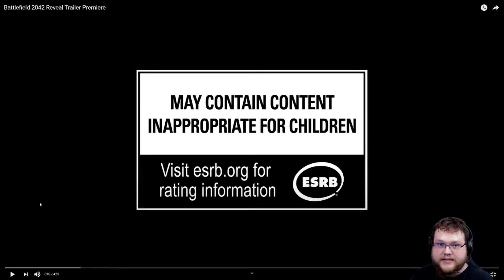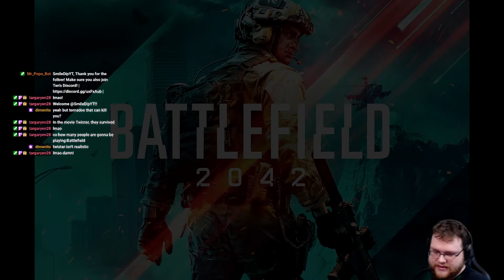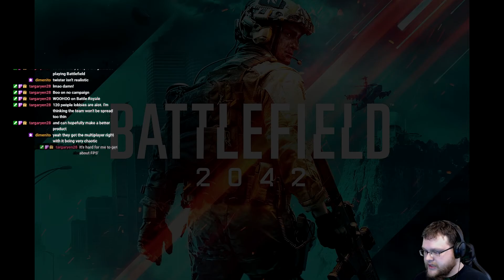Battlefield 2042 Trailer Reaction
In today's video join me in watching and reacting to the reveal trailer for Battlefield 2042 for the first time!

The style of this video is similar to PaymoneyWubby and DashieGames in parts. They are huge influences on my content.

Follow on Twitch to catch Ten live!